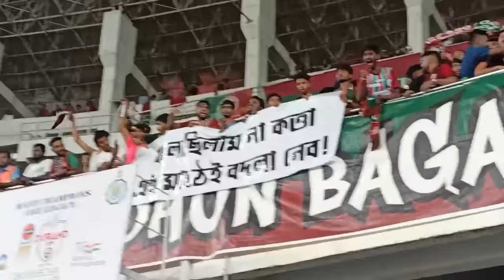Mohun Bagan Beat Arch Rivals East Bengal To Lift The Durand Cup 2023 | Kolkata Derby Matchday Vlog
Joy Mohun Bagan